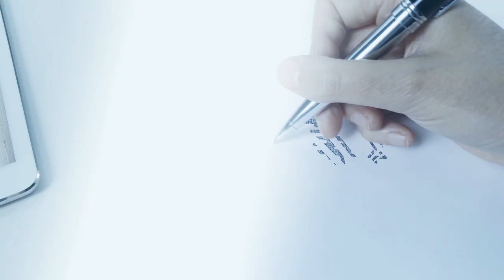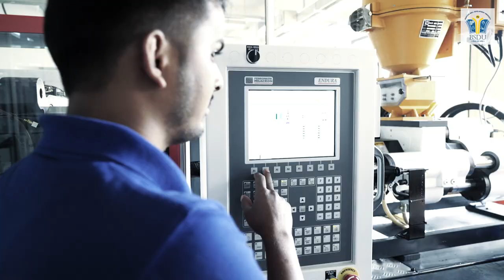Welcome to Your University: BSDU Jaipur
Take a Look at what our Great Campus has to offer when you study at Bhartiya Skill Development University Jaipur.
Learn about our Skill Facilities, View the Beautiful Campus, and Feel What it takes to be a BSDUian.